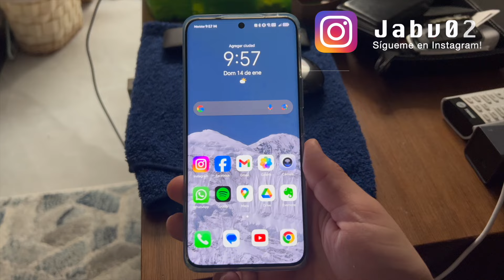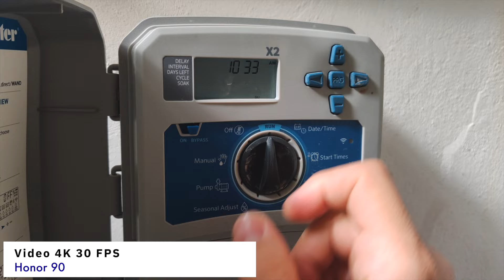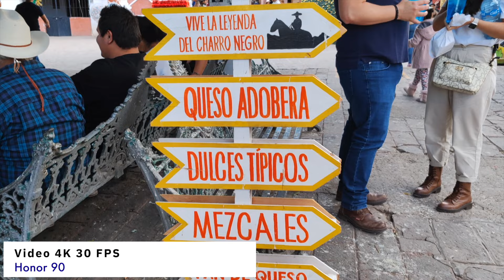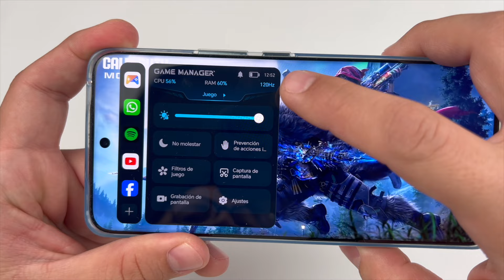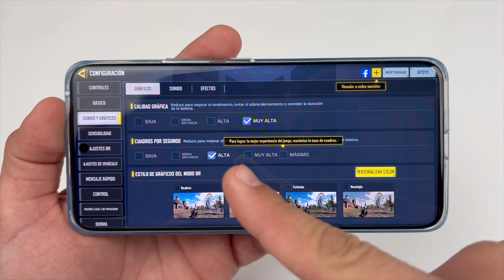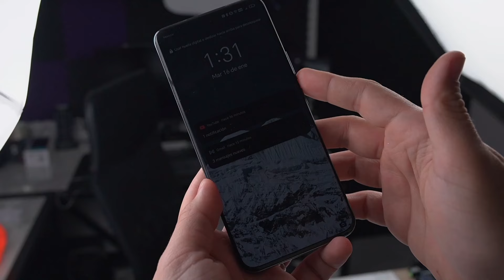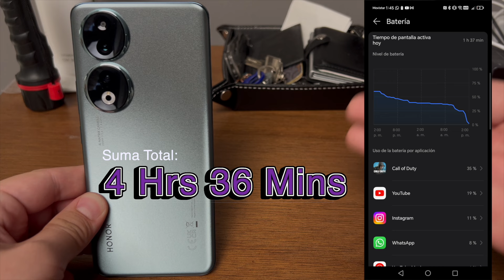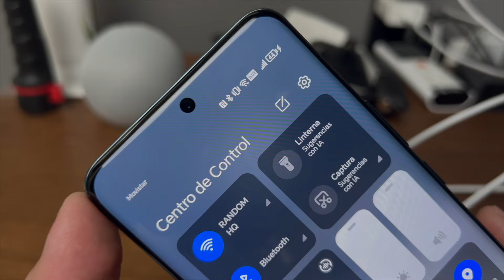1 Día de Uso: HONOR 90